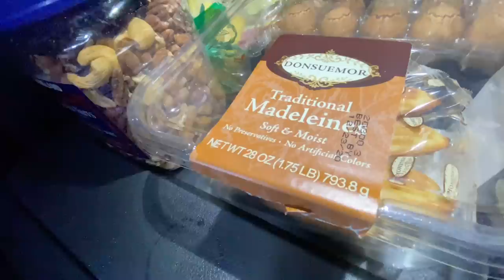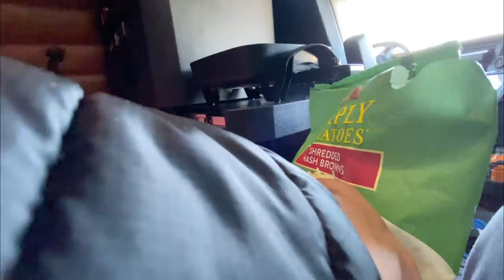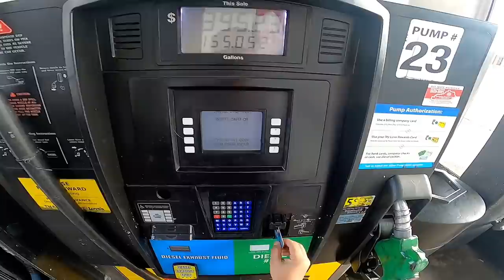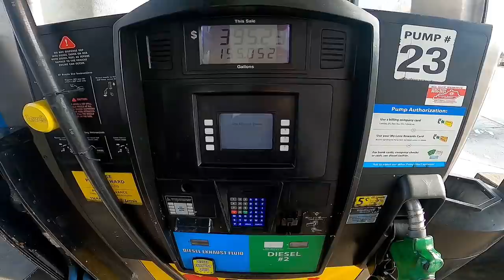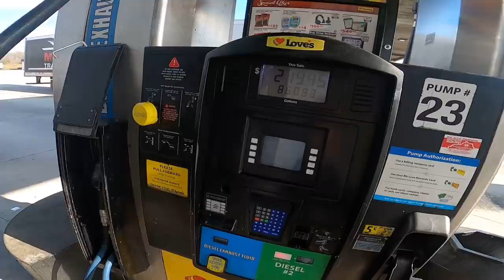I Love My Job ( Indian Truck Driver )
hey guys whatsup app sabhi ko congratulations we all have crossed 300k on youtube, and we will be taking our channel to next level with most entertaining vlogs from canada and usa for all my indian brother and sisters. i hope you all are k and enjoying the family time during this pendemic. dont lose hope, we will fight this together, so enjoy this trucking vlog from usa in hindi from your brother jaspreet.